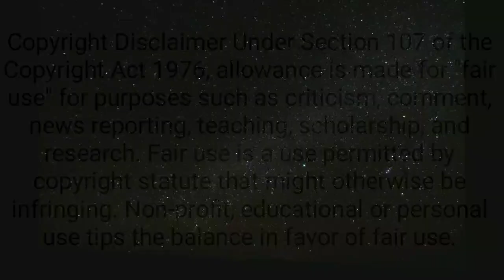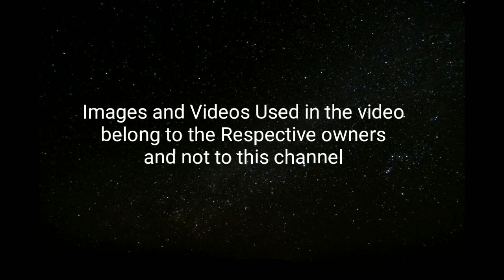Xiaomi Mi CC9 Pro Official with 108MP camera may debut on October 24 2019